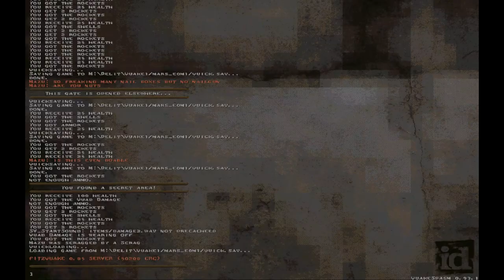Quake - The Forgotten Nightmare by Mars part 1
First map by the author. Insane monster count and difficulty. There are some issues, but overall its pretty decent. All points come from the effort! Part 1

Sourceport: Quakespasm 0.93.1
Map: mars_e0m1 (The Forgotten Nightmare)
Author: Mars
Difficulty: skill 2
Time: 40:22
Kills: 769/791
Secrets: 5/8

I've written my thoughts on quaddicted and func_msgboard for more details. In summary, the map is a bit rough on the edges and not for players who want a smooth ride of a Quake map. Difficulty is insane especially on hard, I don't even want to check out nightmare to be honest. I just don't see where the extra monsters would fit :D

Visuals and ideas on this map are solid, just execution needs a bit more finetuning to be honest. I Hope Mars will keep making challenging Quake maps for us masochists.